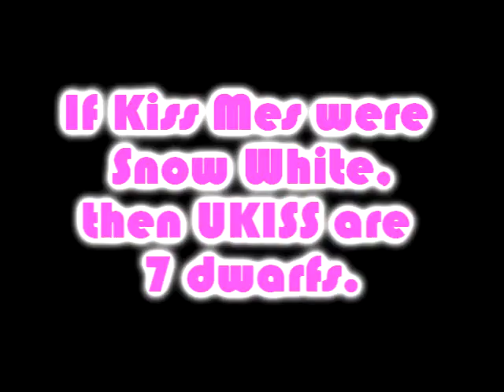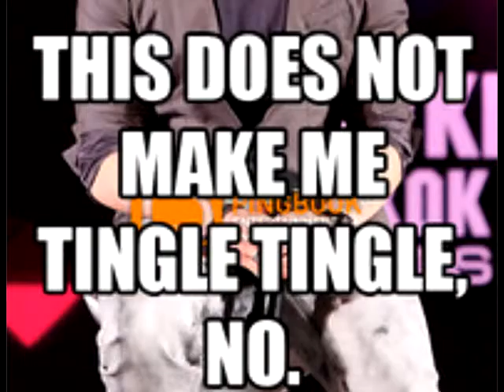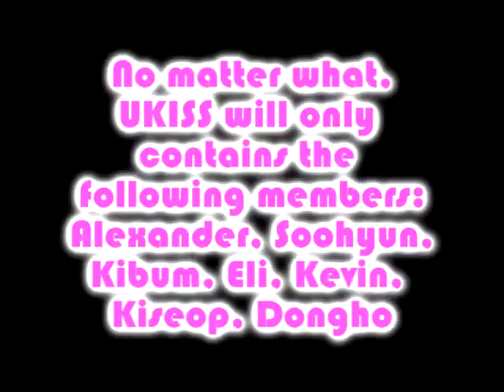UKISS Fanmade Video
Without You~~
UKISS is incomplete without any of them.